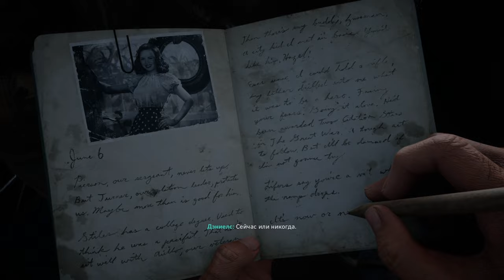ТА САМАЯ ИГРА ОТ КОТОРОЙ ТЫ УЗНАЕШЬ КАК БЫЛО ТРУДНО СОЛДАТАМ ВОЕВАТЬ Call of Duty WW II